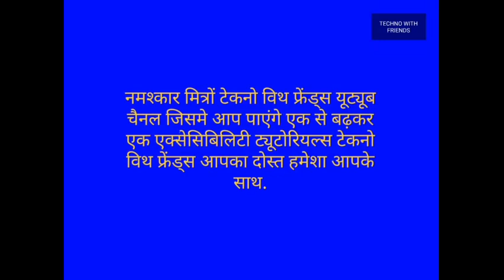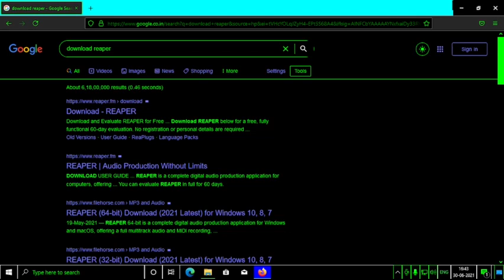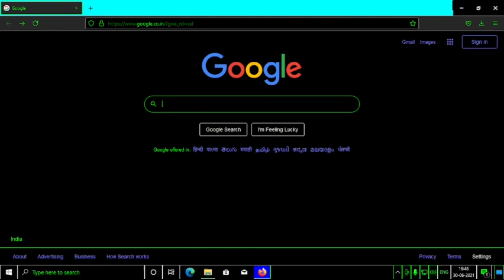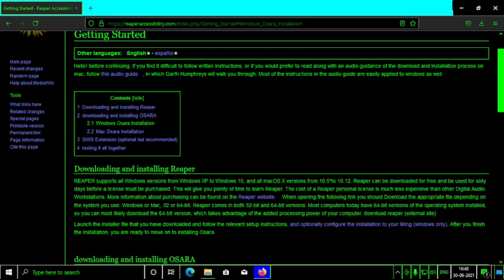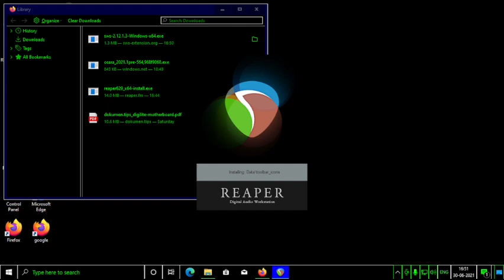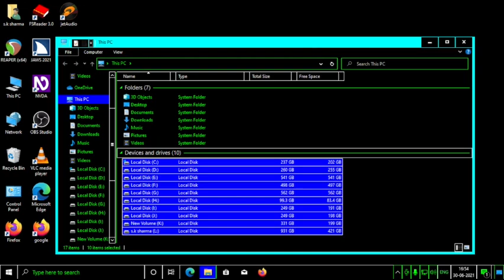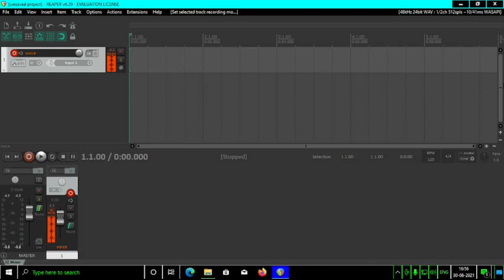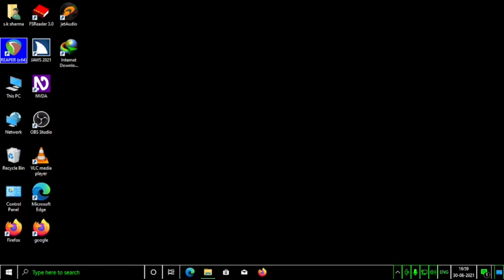how to download and install reaper digital audio workstation with screen reader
नमस्कार मित्रों रीपर  ट्यूटोरियल की श्रंखला में आज मैंने एक बेसिक ट्यूटोरियल बनाया है जिसमें मैंने यह बताने का प्रयास किया है कि कैसे आप ऑफिशियल साइट से रिपर को डाउनलोड कर सकते हैं और कैसे आप उसकी स्क्रीन रीडर एनहैंसमेंट अर्थात स्क्रीन रीडर स्क्रिप्ट ओसारा को डाउनलोड कर सकते हैं और उसे कैसे इनस्टॉल किया जाए कैसे डिवाइस सेटिंग की जाए मैंने इसकी पूरी जानकारी आपको दी है आशा है आपको यह वीडियो बहुत पसंद आएगा आप इस वीडियो को देखें और अपनी प्रतिक्रिया  मुझे जरूर दें धन्यवाद आपका दिन और समय दोनों शुभ रहे जय हिंद जय भारत